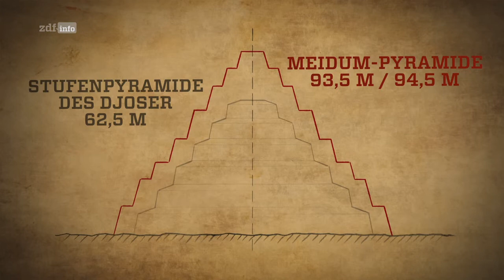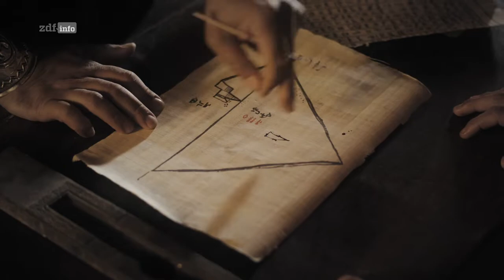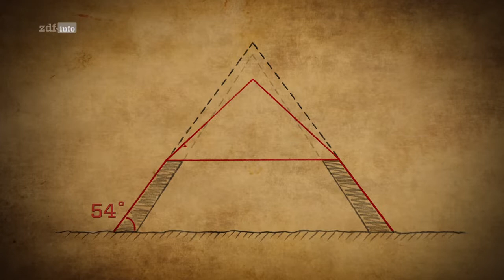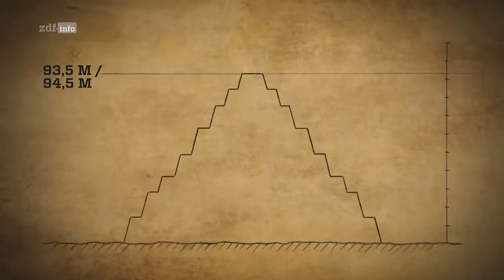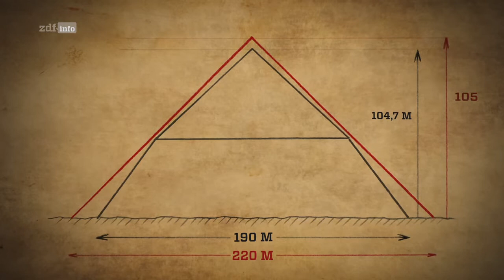Das Zeitalter der großen Pyramiden Der große Baumeister ZDF Doku